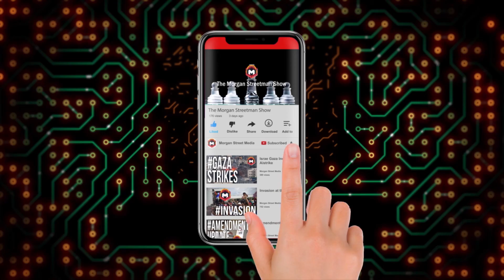Should Governor DeSantis consider running for President on 2024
The Morgan Streetman Show -  February 8, 2021